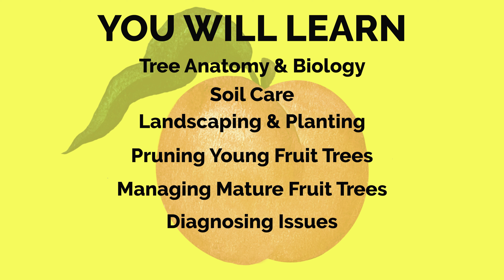Fruit Tree Care 101 Online Courses